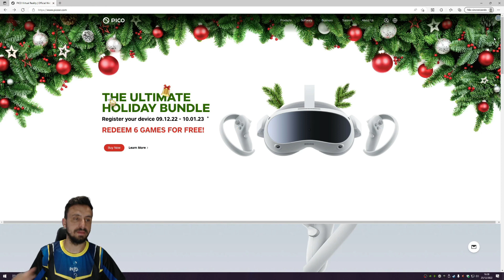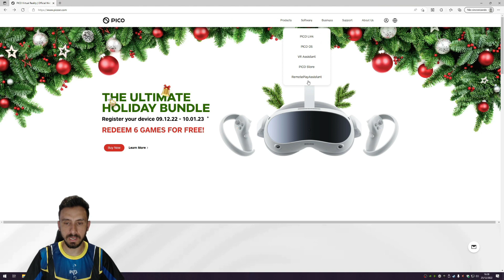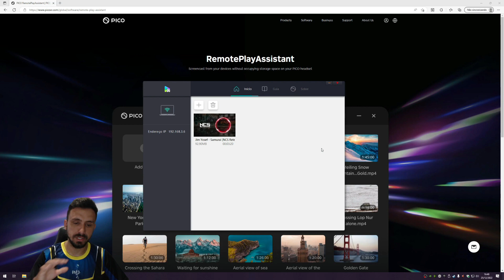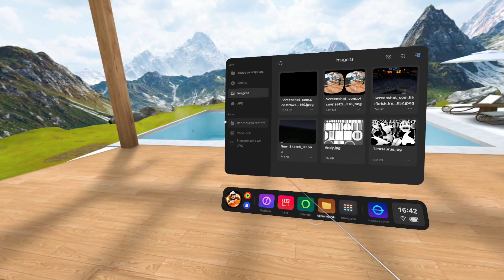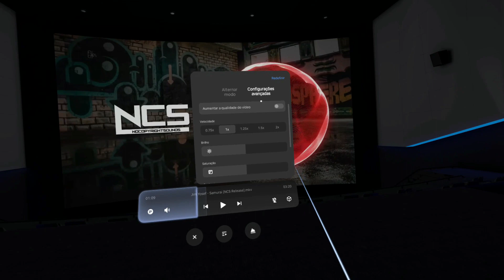Pico 4 VR: Assista filmes do computador pela rede wifi! Cinema em casa! Remote Play Assistant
🔴Vendedor de Oculus de realidade Virtual e Acessórios:
🔴Aulas de Ingles no Metaverso, fale que viu no aqui no canal e ganhe uma aula experimental: